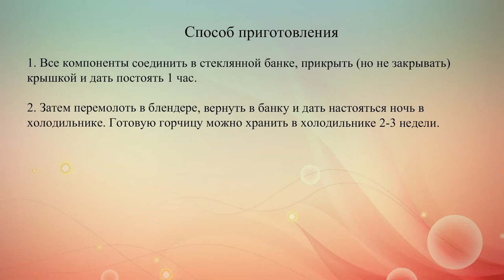Баварский горчичный соус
Рецепт горчицы по-баварски: с темным пивом и яблочным уксусом.